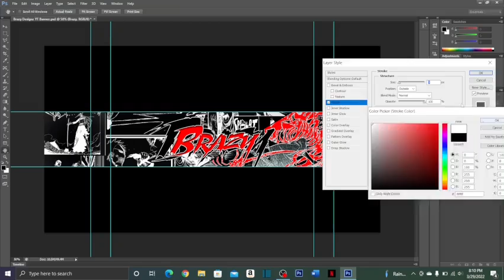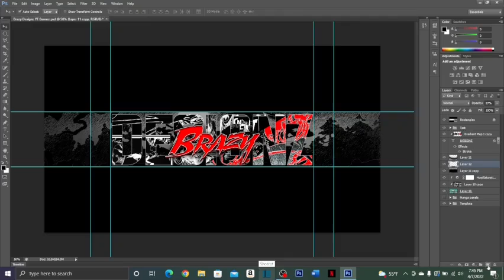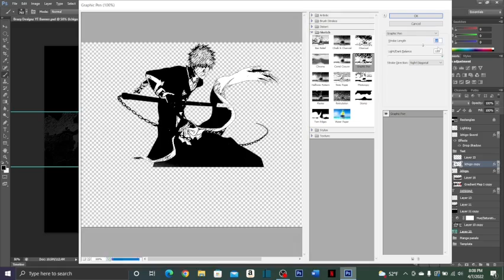Speedart- Bleach/Ichigo Banner! (Anime)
Application used: Photoshop